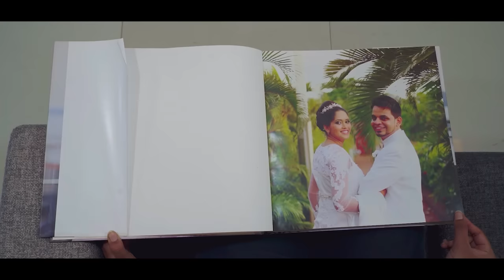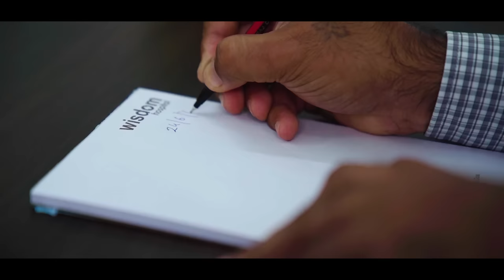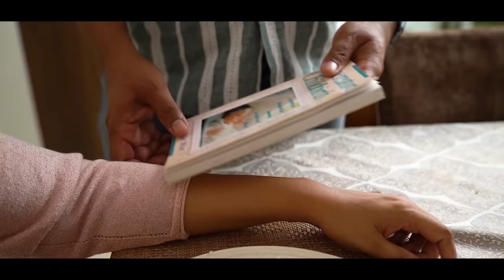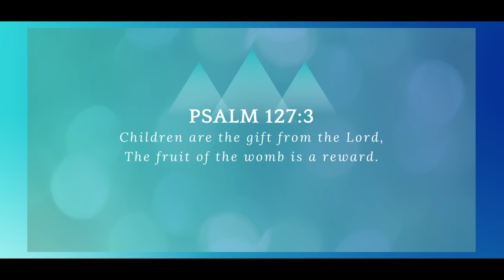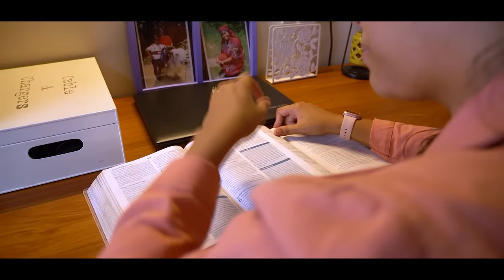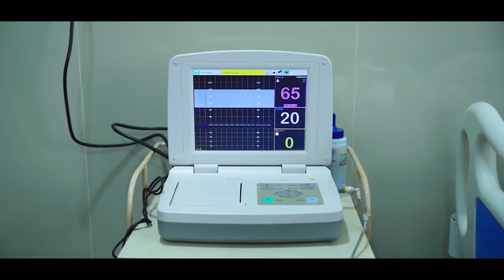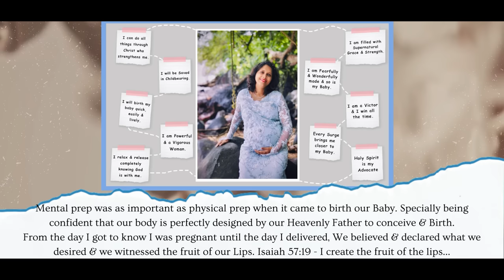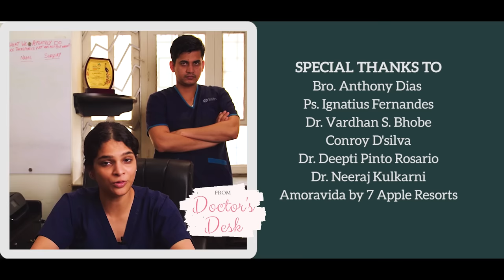The Birth Story - We Surrendered & It Was Powerful | Ps. Royston Dias & Zelia D'souza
Birth is a wonderful experience designed by our Heavenly Father!

"From the day I got to know I was pregnant until the day I delivered, we believed & declared what we desired & we witnessed the fruit of our lips - Isaiah 57:19"
- Royston & Zelia

Edited at Rophe Tv Studio (Goa)

Rophe TV Gospel to the NATIONS!

Music By: Soaking in His Presence, Music for Video Library, Piano4You - Christian Karaoke.